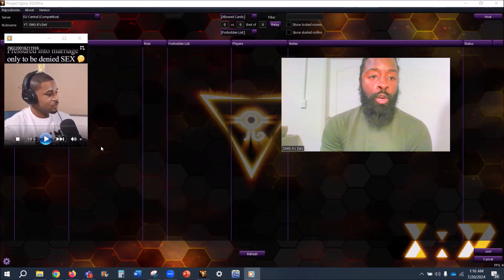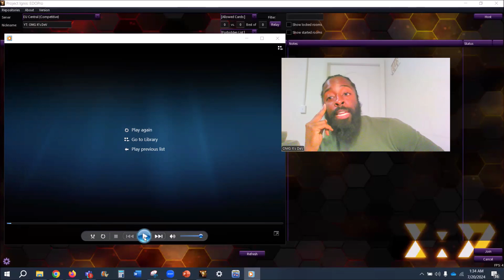Fellas, are We Being Pressured Into Marriage Only to be Denied S3X...? / Devale and Khadeen Ellis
Special Thanks to @TheEllises for the Video!